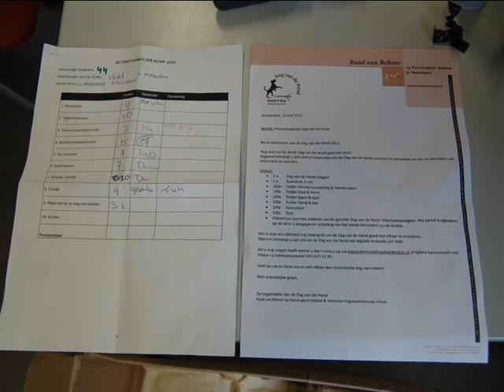Candy en Violet 26 Mei 2013 Dag vd Hond Spelletjes middag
Candy (13 maanden) & Violet (7 maanden)  hun eerste keer op Spelletjes middag KVVP & landelijk evenement Dag vd Hond te Spijkenisse op zondag 26 Mei 2013.
Gezellige foto overzicht met vrolijk muziekje